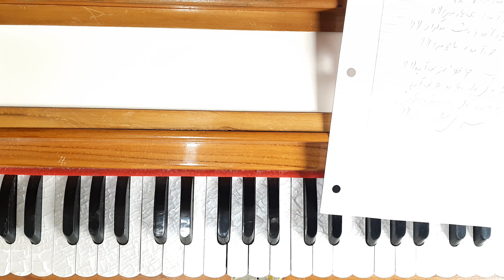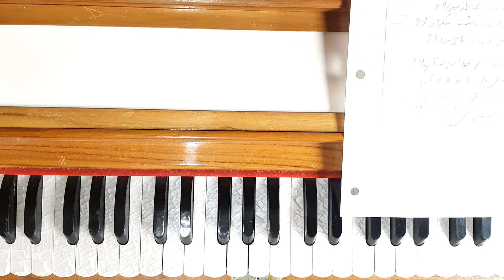La la la la Learning harmonium #174 لالالالا شرافت پروانی آموزش هارمونیه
A
* Ahmad Zahir
* Ahmad Wali
* Aryana Sayeed
* Awalmir
* Asad Badie
* Aziz Herawi
B
* Bakht Zamina
* Beltoon
* Burka Band
D
* Dawood Sarkhosh
E
* Ehsan Aman
* Elaha Soroor
F
* Farhad Darya
* Farid Rastagar
* Faiz Karizi
* Farid Zaland
* Fereshta Samah
H
* Hangama
* Haidar Salim
I
* Jalil Zaland
K
* Khyal Muhammad
L
* Latif Nangarhari
M
* Mohammad Din Zakhil
* Mozhdah Jamalzadah
* Mohammad Hussain Sarahang
* Mahwash
* Mohammad Hashem Cheshti
* Miri Maftun
* Mangal
* Mariam Wafa
* Mohammad Din Zakhil
N
* Nasrat Parsa
* Naghma
* Nashenas
* Naim Popal
* Nainawaz
* Nasrat Sharqi
P
* Parasto
Q
* Qamar Gula
* Qader Eshpari
R
* Rafiq Shinwari
* Rahim Mehryar
* Rahim Bakhsh
* Rezwan Munawar
* Rishad Zahir
S
* Sardar Ali Takkar
* Shah Wali
* Soosan Firooz
* Shakeeb Hamdard
* Seeta Qasemi
* Soheila Zaland
* Saifo
* Seema Tarana
T
* Tahir Shubab
* Tawab Arash
U
* Ubaidullah Jan
V
* Vahid Soroor
W
* Wajiha Rastagar
* Wahed Wafa
Z
* Zahir Howaida
A
* Ahmad Zahir
* Ahmad Wali
* Aryana Sayeed
* Awalmir
* Asad Badie
* Aziz Herawi
B
* Bakht Zamina
* Beltoon
* Burka Band
D
* Dawood Sarkhosh
E
* Ehsan Aman
* Elaha Soroor
F
* Farhad Darya
* Farid Rastagar
* Faiz Karizi
* Farid Zaland
* Fereshta Samah
H
* Hangama
* Haidar Salim
I
* Jalil Zaland
K
* Khyal Muhammad
L
* Latif Nangarhari
M
* Mohammad Din Zakhil
* Mozhdah Jamalzadah
* Mohammad Hussain Sarahang
* Mahwash
* Mohammad Hashem Cheshti
* Miri Maftun
* Mangal
* Mariam Wafa
* Mohammad Din Zakhil
N
* Nasrat Parsa
* Naghma
* Nashenas
* Naim Popal
* Nainawaz
* Nasrat Sharqi
P
* Parasto
Q
* Qamar Gula
* Qader Eshpari
R
* Rafiq Shinwari
* Rahim Mehryar
* Rahim Bakhsh
* Rezwan Munawar
* Rishad Zahir
S
* Sardar Ali Takkar
* Shah Wali
* Soosan Firooz
* Shakeeb Hamdard
* Seeta Qasemi
* Soheila Zaland
* Saifo
* Seema Tarana
T
* Tahir Shubab
* Tawab Arash
U
* Ubaidullah Jan
V
* Vahid Soroor
W
* Wajiha Rastagar
* Wahed Wafa
Z
* Zahir Howaida